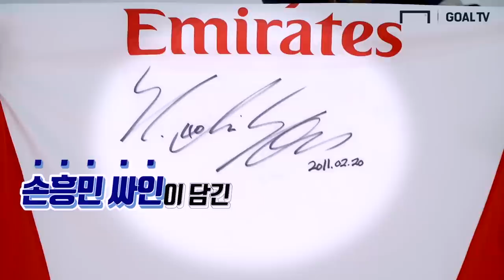(감동주의) 이강인, 백승호 결장에 대한 손흥민의 생각은?! [GOAL 인터뷰]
콜롬비아 전 경기 후 손흥민 인터뷰!!
후배들을 향한 따듯한 이야기까지 GOAL TV로 확인하세요~

촬영 : 서호정 기자
편집 : 박한솔 편집PD